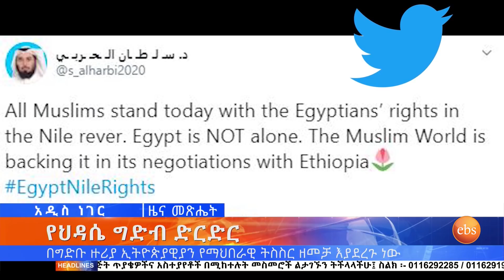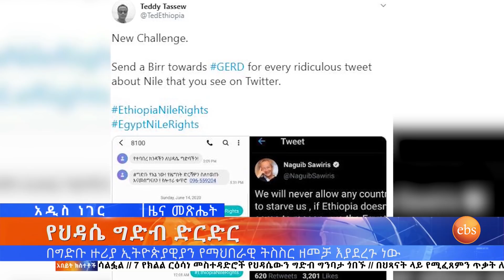በግድቡ ዙሪያ ኢትዮጵያዊያን የማህበራዊ ትስስር ዘመቻ እያደረጉ ነው